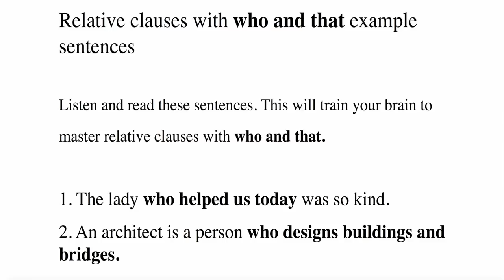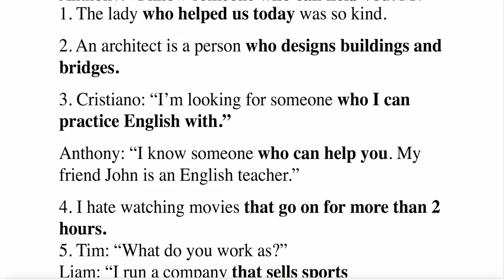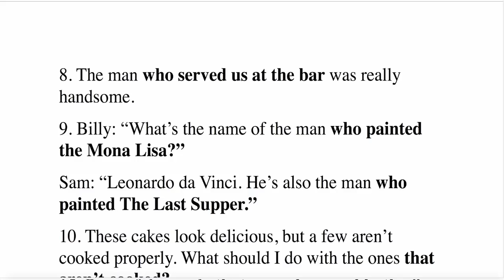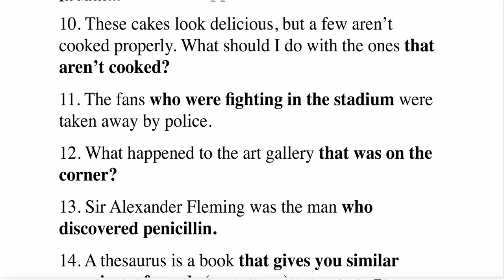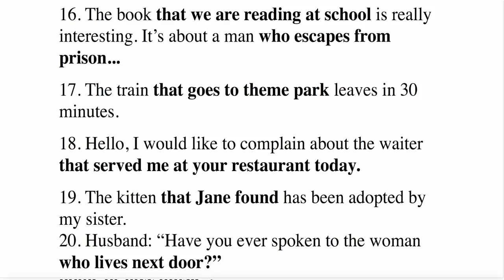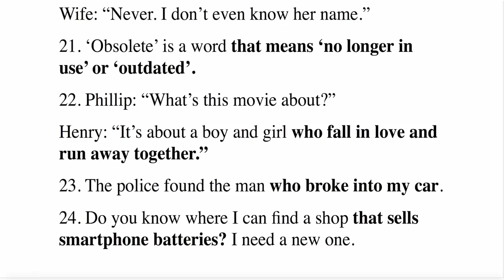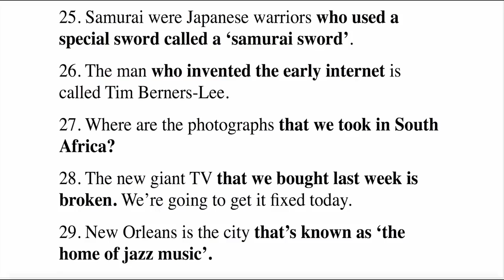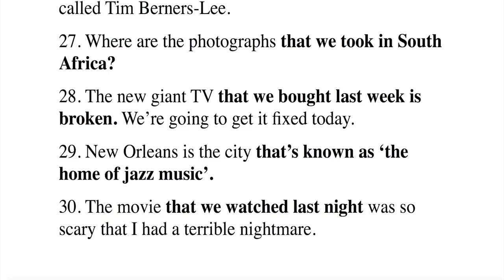Ethiopia: የእንግሊዝኛ ቋንቋ የንግግር ልምምዶች / Speaking Practices/ Relative clause/ who - that